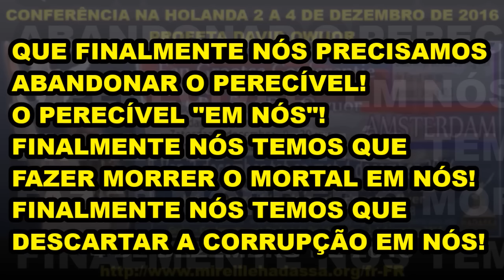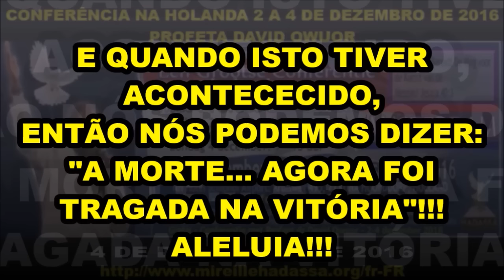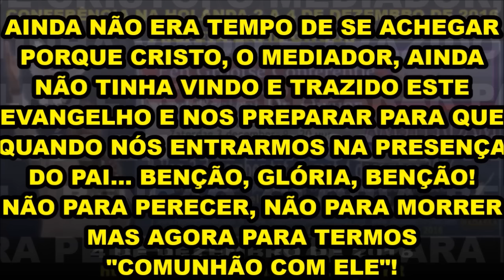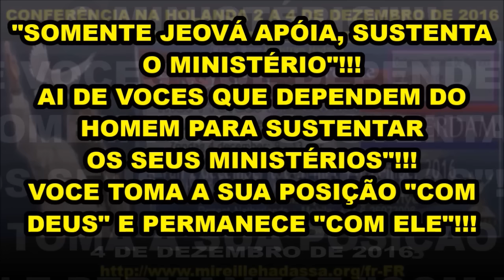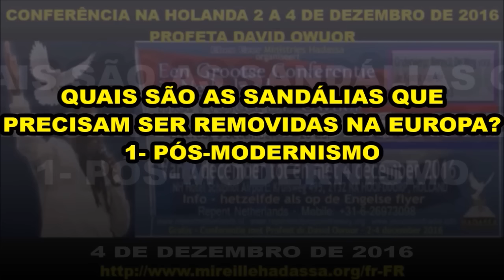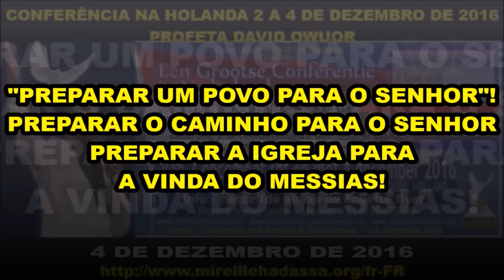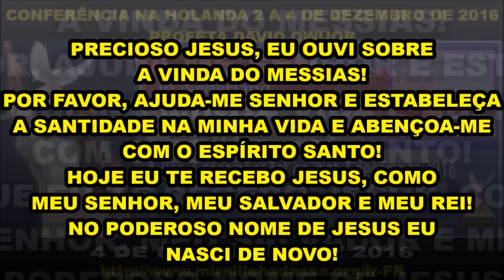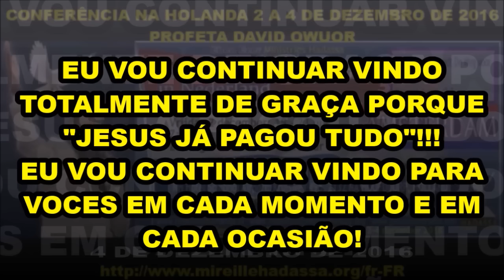O TEMPO CHEGOU! A GLÓRIA CHEGOU! HOLANDA 4/12/2016 PARTE 2 DUBLADA PROPHET DAVID OWUOR